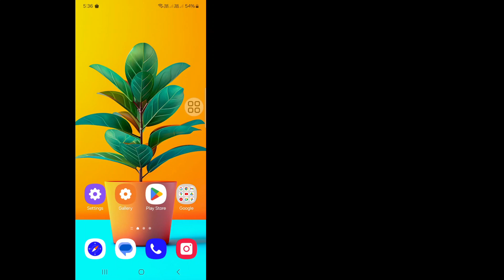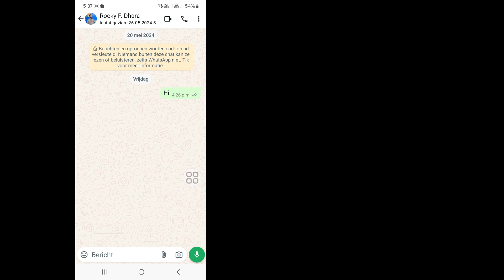Hoe WhatsApp-chat te ontgrendelen | Hoe vergrendelde chat op WhatsApp te ontgrendelen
In deze video ziet u hoe u de vergrendelde chat op WhatsApp kunt ontgrendelen.  Dus bekijk deze volledige video, dan kun je WhatsApp-chat ontgrendelen.

Ik hoop dat deze video nuttig voor je is.

 Als u tutorialverzoeken heeft, laat het me dan weten in de reacties.  Ik zal mijn best doen om aan uw verzoek te voldoen.

 🌷Vergeet alsjeblieft niet een "Vind ik leuk" achter te laten